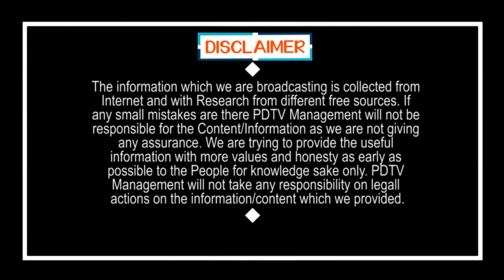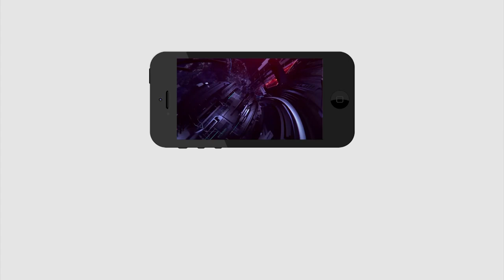YS Jagan About Lock Down | లాక్ డౌన్ పై విద్య, ఆరోగ్య శాఖకు జగన్ కీలక ఆదేశాలు | PDTV News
లాక్ డౌన్ పై విద్య ఆరోగ్య శాఖకు జగన్ కీలక ఆదేశాలు